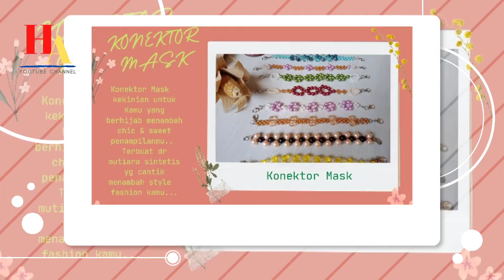Konektor & Kalung Masker,...Ini buatan sendiri lo..IG : Me & B Olshop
Ass, wr.wb.
Hai jumpa lagi di Olshop Vlog Handjar Arie..

Yang lagi kekinian aksesoris masker ini wajib kalian miliki untuk melengkapi penampilan kalian yg saat ini mengutamakan Prokes yang selalu kalian bawa kemana pun kalian berada..

Tersedia banyak varian konektor & strap mask handmade buatan saya, stock ada divideo saya, bisa kalian tanyakan/cek stock baru di IG Me & Berkah Olshop ya..